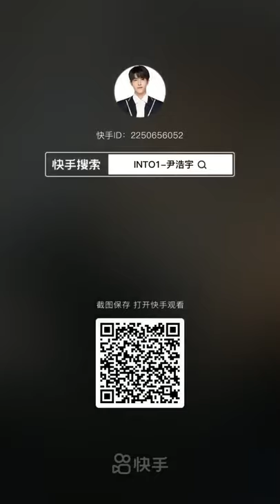PATRICK FINKLER WITH OTHER INTO1 BOYS❤